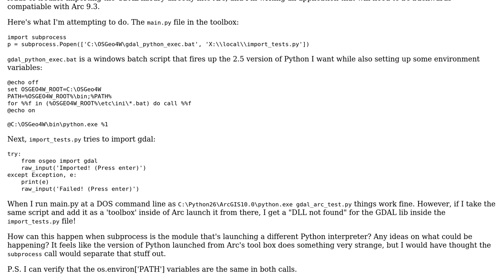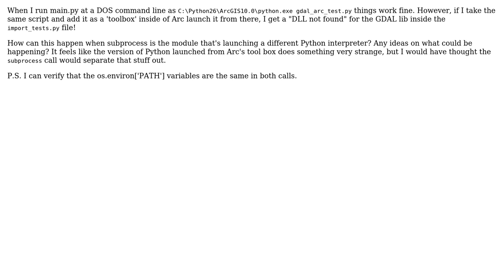GIS: Want to use GDAL in Arc10 toolbox via subprocess call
With thanks & praise to God, and with thanks to the many people who have made this project possible! | Content (except music & images) licensed under CC BY-SA | Music | Images & others | With thanks to user Rich user PolyGeo user matt wilkie and the Stack Exchange Network Trademarks are property of their respective owners. You are responsible for your own actions.